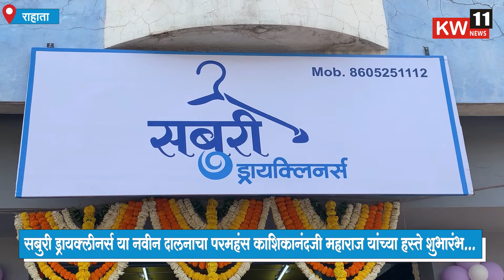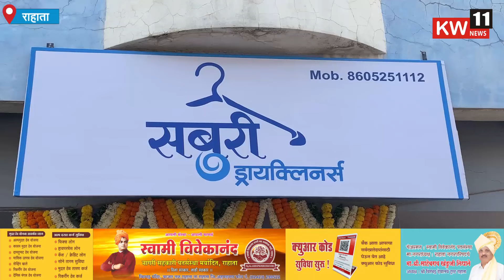राहाता l सबुरी ड्रायक्लीनर्स या नवीन दालनाचा परमहंस काशिकानंदजी महाराज यांच्या हस्ते शुभारंभ